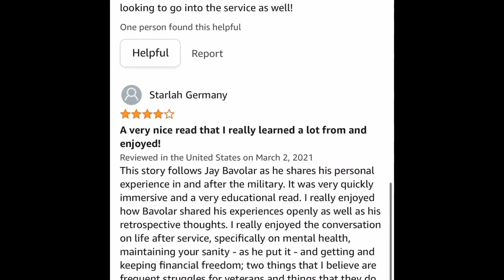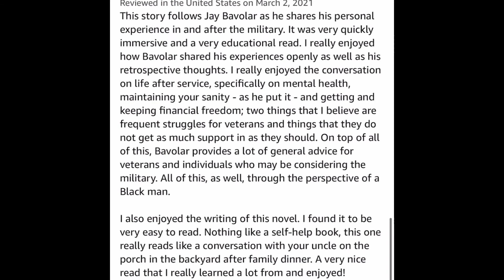Why a Rating Code Sheet is IMPORTANT!!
Black Serviceman to Black Veteran